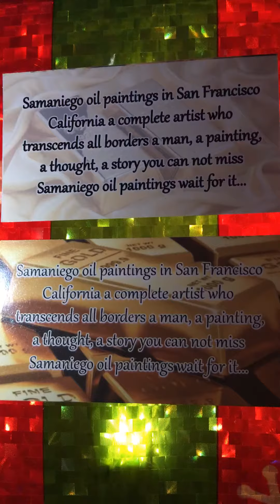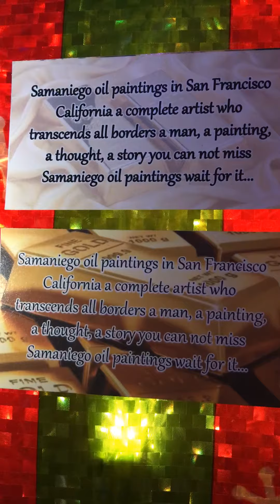Merry Christmas and Happy New Year.🇺🇸🇺🇸🇺🇸